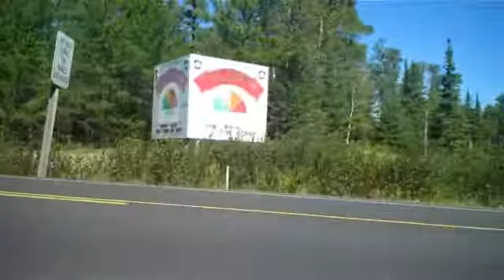Marathon of Freedom | Kenora - Dryden | 138Km | Episode 75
It is my personal mission to master my disabled life, heal my disabled body from the inside and transmit back the discoveries and challenges that I have faced as a person with disabilities. I share a message of freedom; offering stories of inspiration; removing barriers through deep inquiry and process; speaking out against unconscious and damaging ableism and building ramps of access out of the prison of self-illusion and back to the heart.

The Marathon of Freedom was more than just fighting for a cure or pushing for a cause. It was a celebration. A celebration in how far we have come not only in medical research and technology but in the attitudes and ideas we hold as a society towards the challenges of disease, disorder and disability. For all this, Sonny and his team were grateful to their nation and this journey was their expression of that gratitude.

There is still so much work to be done towards the rights and equality of the disabled community. We are all a part of this marathon of life and we won’t stop until everyone has discovered their individual gift and skill and potential to heal from within themselves. We have brought awareness of the self and for disability culture as a whole. We have empowered ourselves, our close allies and enabled the whole of society to RAMP THE WORLD.

Salutations divine one. Thank you for visiting. This channel is dedicated to sharing the living presence that exists everywhere, in all bodies, in all things, for the sake of all beings. I welcome the artists who embrace pain, suffering and disability as way to experience the very limitlessness that it is; through the limitations, AS the limitation itself.

Disability, chronic Illness, visible or invisible; is merely a matter of perception. From no point of view, we can call this perception the ego. When we dedicate our disabled lives to a living freedom and surrender to impermanence; we are gifted access to elegance, which is the reward of sacrifice.

This is our opportunity to share our disabled stories, spread TRUTH, find meaning in the pain, laughter in the logistics, shine bright from that place of surrender, fight for disabled rights, prepare for our transitions and build ramps to the heart.

Allow yourself to be inspirational. It is a tacit feeling we as divinely disabled can learn to transmit from a place of selfless love. This love is the source of life. This life is a short but great chance for self-realization via our disabilities. Let us not waste one moment.

Let’s celebrate and give thanks in the face of inequality, prejudice, ableism and RAMP THE WORLD!

Bright heart. May you experience a beauty in this lifetime ~ Sonny…and Chair